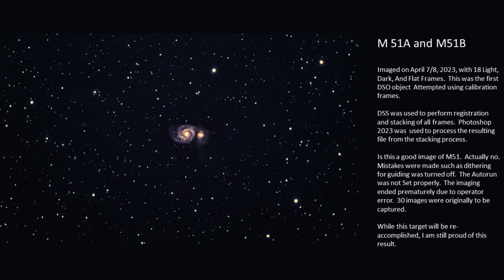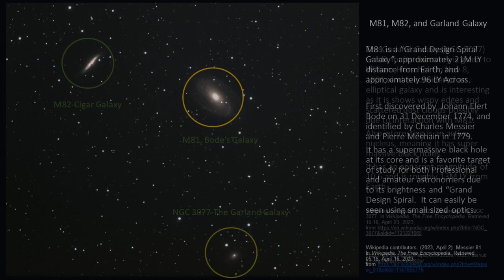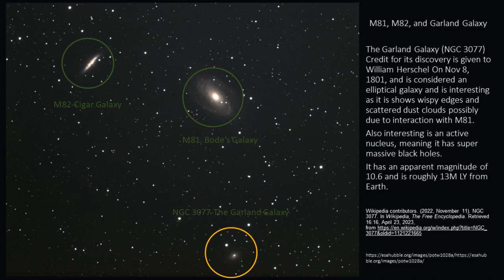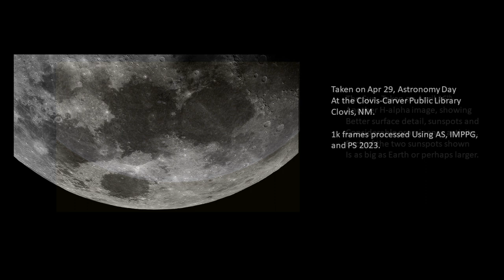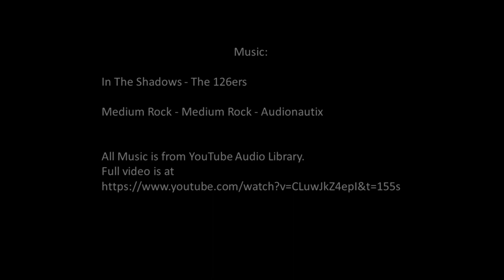NON-Geek Version of my April 2023 Astro Imaging video. Much Shorter and no narration.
My lovely wife gave me a bit of good criticism in that much of what she saw, she didn't understand.  So since I was going to create a much shorter video for Instagram, I decided to also try to make it less technical.  Hey, its an attempt.

Medium Rock - Medium Rock - Audionautix

References used in the video:

Wikipedia contributors. (2023, March 28). Whirlpool Galaxy. In Wikipedia, The Free Encyclopedia.

Wikipedia contributors. (2023, April 3). Messier 82. In Wikipedia, The Free Encyclopedia.

Wikipedia contributors. (2023, April 2). Messier 81. In Wikipedia, The Free Encyclopedia.

Wikipedia contributors. (2022, November 11). NGC 3077. In Wikipedia, The Free Encyclopedia.